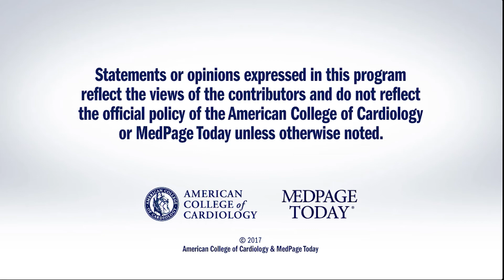TCT 2017 | PARTNER 2A and SAPIEN 3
Dr. Peter Block interviews presenter David Cohen regarding the outcome of the PARTNER 2A and SAPIEN 3 cost-effectiveness. for full meeting coverage.